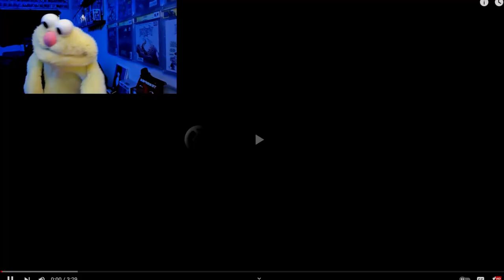Lemon Drop reaction OTYKEN - KHAN BLUES (Official Music Video)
One of my favorites by them